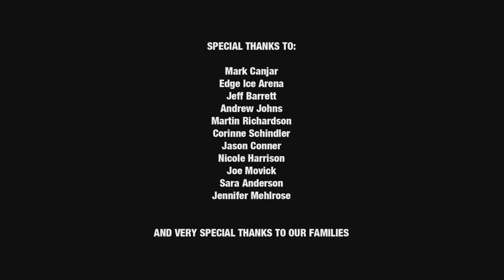Puck Neck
Puck Neck is the off-beat story of a beer league hockey goalie attempting to makes his comeback after a devastating injury had kept him off the ice for months.

'Puck Neck' is a film made for the 48 Hour Film Project Denver 2012. What does this mean? It means we pulled our genre, Comedy, out of a hat on Friday evening and had to write, shoot & edit this film in 48 hours, turning it in on Sunday at 7pm. We had to use 3 elements to prove it was made within the 48 hours as well. A prop - A Straw. A character - Russell Powers, Coach. A Line of dialogue - "Let's keep it in the group."

Shot entirely on the Sony F3 and edited on Avid Media Composer.

Credits

Puck Neck - Cougar Littlefield
Russell Powers - Andrew Canjar
Puck Neck's Brother-In-Law - Chris Grundy
Puck Neck's Sister - Amie MacKenzie
Ivan - Jeff Kosloski
Igor - Jordan Leigh
Vladi - Kirk Anderson
Ms. Powers - Leanne Jewell

Brad Stabio - Director/Producer/Editor
Kirk Anderson - Producer/Writer/Actor
Jeff Kosloski - Writer/Actor/Producer
Brook Aitken - Director of Photography
Adam Bearly - Assistant Camera
Deb Hultgren - Production Manager
Brandon Stiller - Assistant Director
Brad Dunn - Location Sound
Todd Debreceni - Makup Special Effects
Nicole Lonero - Grip/Slate
Joey Gasiorek - Makeup Assistant
Kristine “Tini” Madonna - Makeup Assistant
Erin Mills - Makeup Assistant
Brinna Sales - Production Assistant & Costume
Adrian DeSalvo - Documentarian

StabioProductions.com